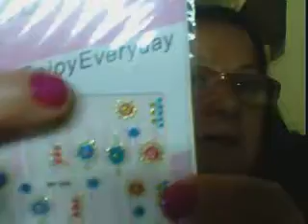ESMALTE DA SEMANA / A TAG FELICIDADE É POR LUCIANA VILA NOVA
NESTE VÍDEO MOSTRO O ESMALTE DA SEMANA E RESPONDO UMA TAG FELICIDADE É ,FAÇA SEU COMENTÁRIO.

PERGUNTAS DA TAG FELICIDADE

Perguntas*
1. O que você gosta de fazer quando está sozinha (o)?
2. O que você gosta de fazer junto com outras pessoas ( amigos, família ou namorado)?
3. Pequenas coisas que te faziam feliz na sua infância
4. Uma coisa que te deixou feliz essa semana
5. Uma comida que te deixa feliz ( doce ou salgada)
6. Cite 3 coisas que te deixam muito feliz
7. Complete: Felicidade é.
8. Convide 3 pessoas para responder essa TAG